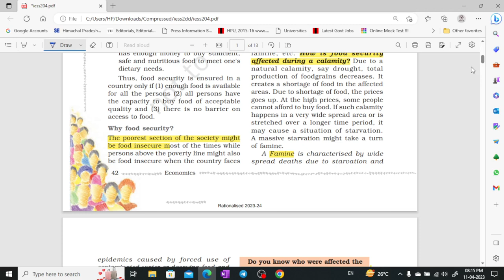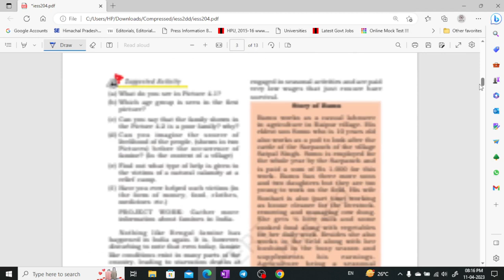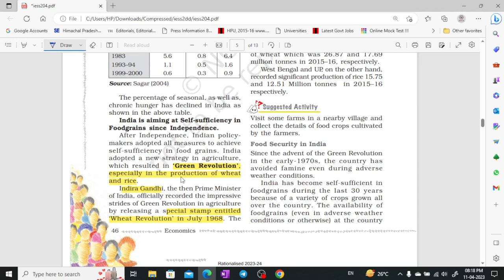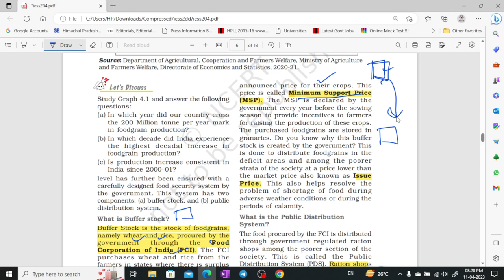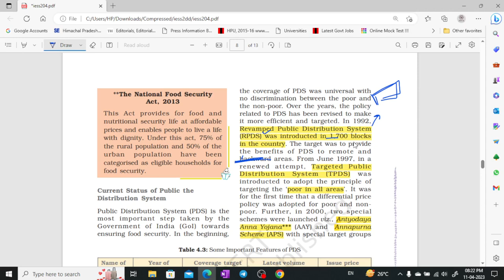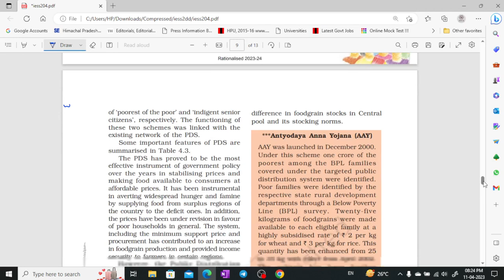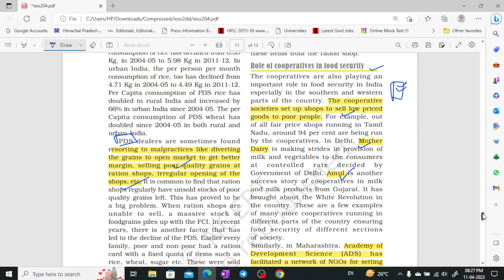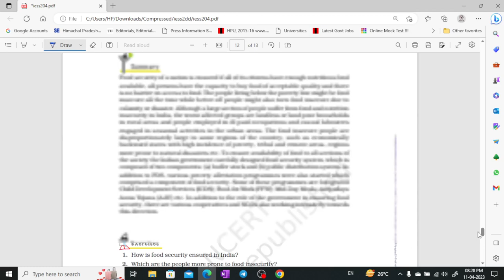NCERT Class - 9 Economics part - 4 for UPSC CSE, UKPSC, HPAS by Shom's IAS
Complete NCERT of Economy for UPSC || IAS II HPAS II PCS